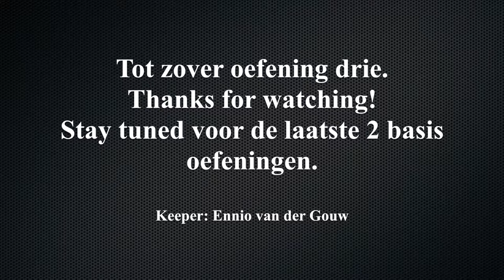Goalkeeper training basics 3 | Stuiterbal met Onderhandse Vangtechniek | - RAIMOND VAN DER GOUW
It's time for the third video of this week!
In this video I will demonstrate the options for a 'bouncer'. How to catch the ball staying upright and how to catch it with a forwards fall to the ground.
Look carefully because this is a more difficult exercise than it looks and having said that: it is a very important one too!

Many thanks.
Rai
Hi there,
For any questions or requests, please leave a comment in the comment section below the video!